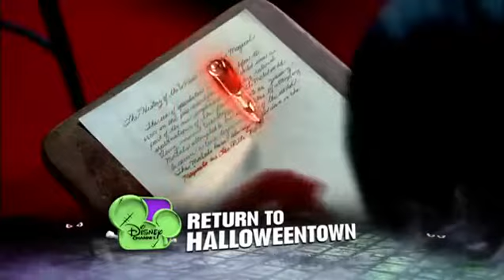Monstober Satrurday Scream-fest Starts Saturday October 27 at 1:30/12:30 central on Disney Channel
Spend your Saturday watching a marathon of Disney Channel's "Halloweentown" movies and a special encore showing of the newest DCOM " Girl vs Monster" ! Including the all new Shriek-tacular stopbys , hosted by Olivia Holt .  It all starts Saturday October 27th startting at 1:30/12:30 central on Disney Channel Monstober !